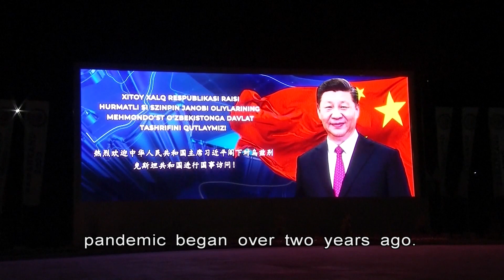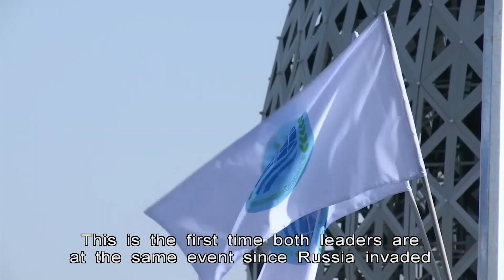President Xi, Putin Arrive in Uzbekistan | HKIBC News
President Xi Jinping continues his three-day trip to Central Asia, meeting with top leaders of various countries.

He and Russian leader Vladmir Putin have both landed in Uzbekistan for the eight-nation summit.